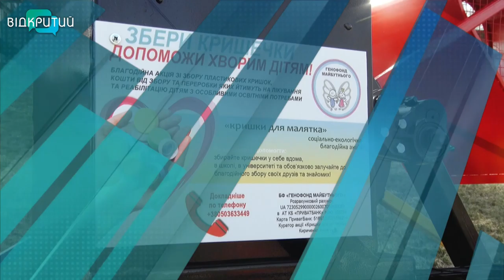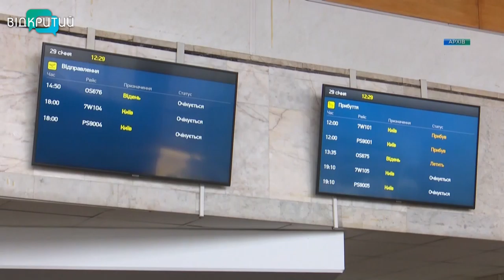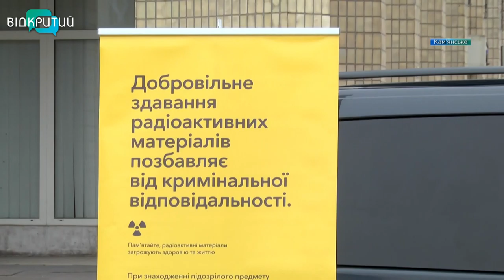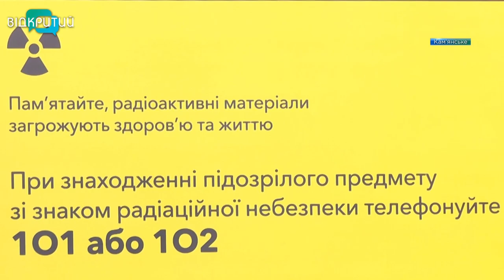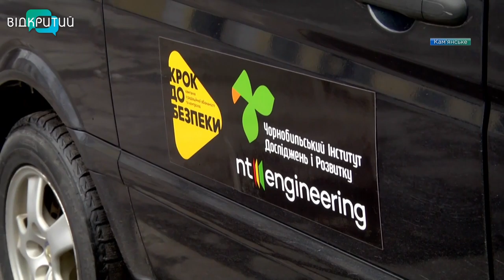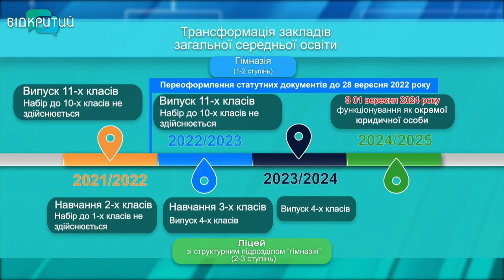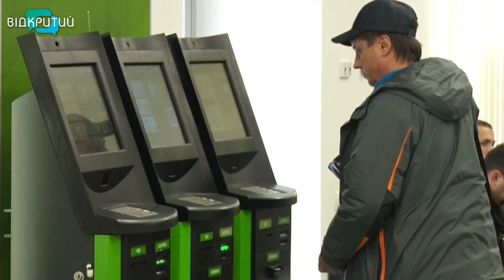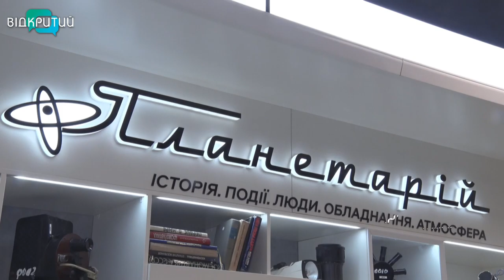Новини OPEN NEWS від 10 березня 2021 року 18:15